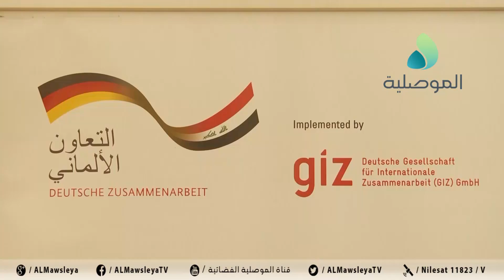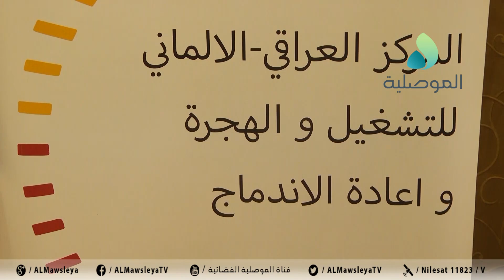وكيل وزير العمل يعلن عن إعادة افتتاح المركز العراقي الألماني للتشغيل والهجرة وإعادة الاندماج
وكيل وزير العمل يعلن عن إعادة افتتاح المركز العراقي الألماني للتشغيل والهجرة وإعادة الاندماج بعد إتفاق بين البلدين